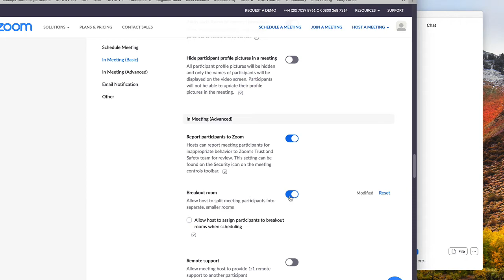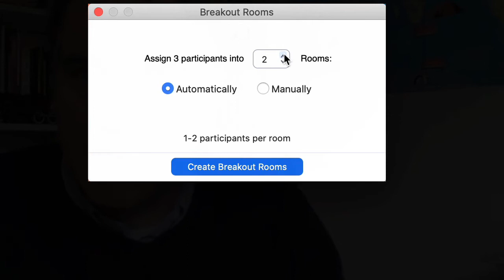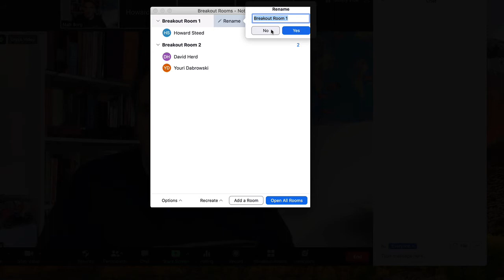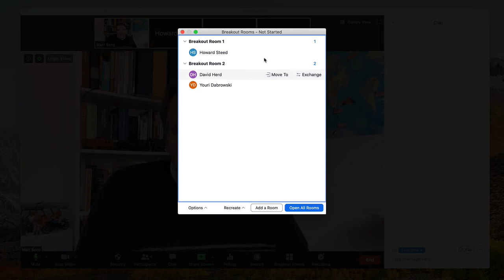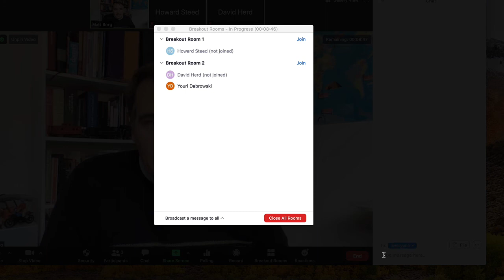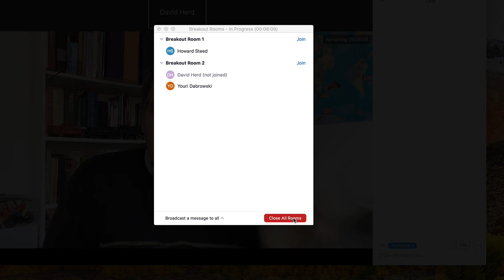Blending in breakout rooms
Join us for a sneak peek at how breakout rooms work in the virtual event platform, Zoom. Breeio integrates directly with Zoom so that you can schedule and assign live events, your people can easily join with single sign-on, and records of attendance are automatically stored in Breeio. Your internal and external trainers also have a special console for managing virtual events.